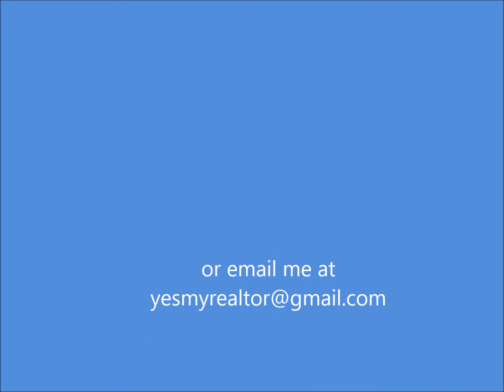Milford Mill Pond Moving to Milford Michigan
Are you relocating to Milford area because of a job or family nearby?  Here is some information about the area & what you may not know about moving to Milford Michigan.  It's a great place to live and call home.  Call Russ Ravary your Metro Detroit relocation specialist.